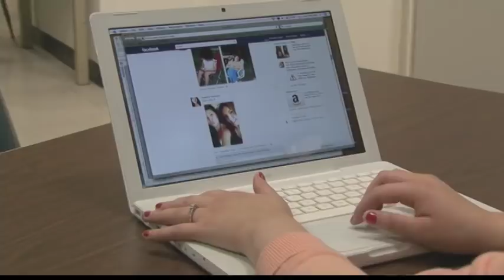Stealing Company Time